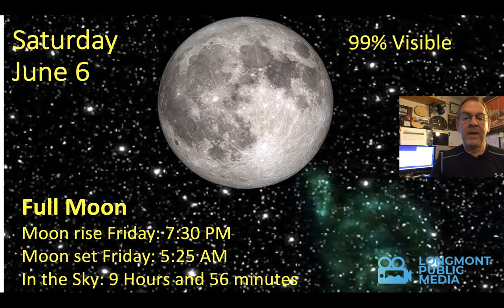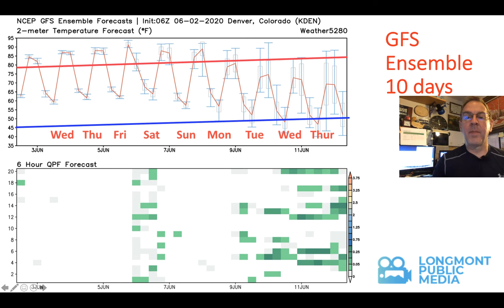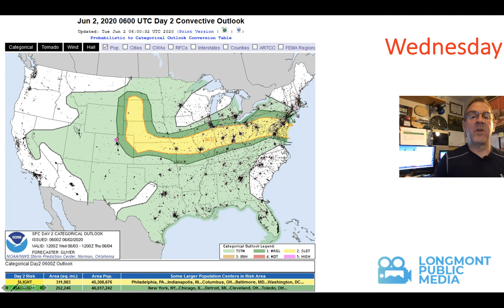Longmont Weather Forecast - June 3 to June 10, 2020